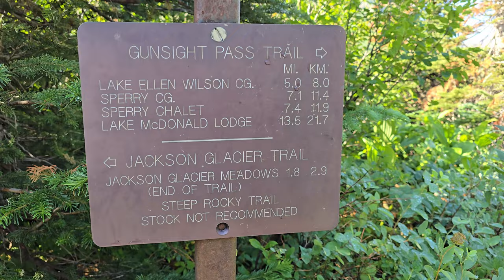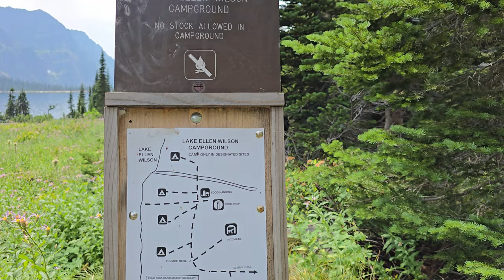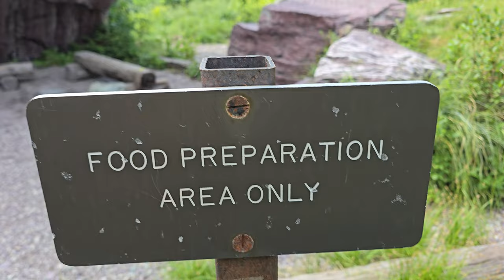5 days in Glacier National Park: EP3 deer steals my shirt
Join me as I embark on an unforgettable 5 days in Glacier National Park backpacking journey, crossing the stunning Gunsight Pass in Glacier National Park. In this episode, I follow mountain goats down the trail and discover the emergency shelter at the pass. The adventure continues at Lake Ellen Wilson, where a curious deer makes off with my sunhoodie! This episode is packed with breathtaking views and wildlife encounters, giving you a glimpse into the true wilderness experience in Glacier.

0:00 intro
0:15 waking up
1:29 tough climbs
7:17 Gunsight Pass
12:28 Lake Ellen Wilson
14:38 deer steals my shirt fiasco
16:26 outro